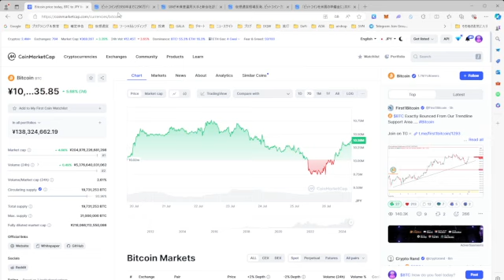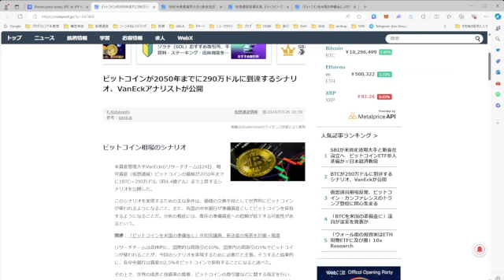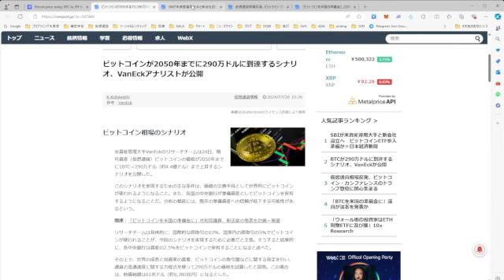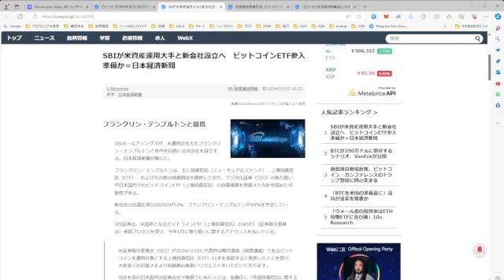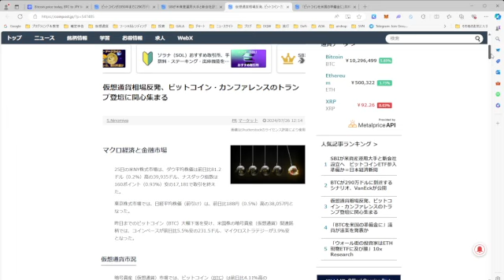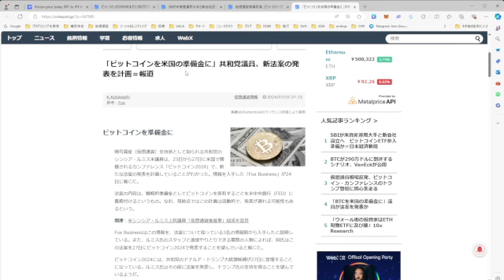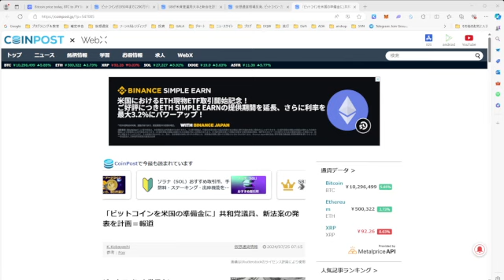ビットコイン大反発。ニュースで好材料連発。ビットコインを米国の準備金に。2050年までに290万ドルに到達するシナリオ公開。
◆暗号資産取引所MEXC(海外取引所)

◆暗号資産取引のビットポイント
口座開設はこちらから

紹介コード：9UXMR4J9